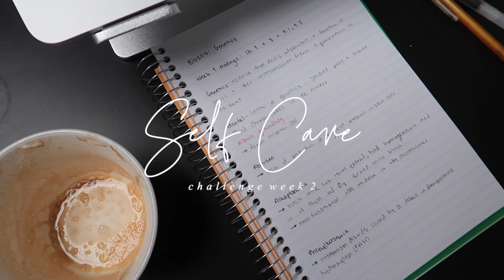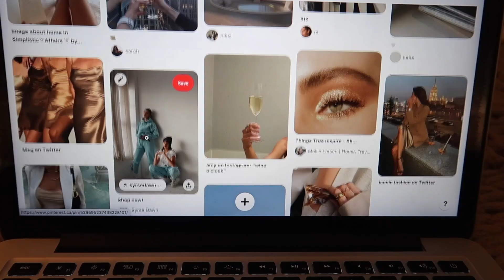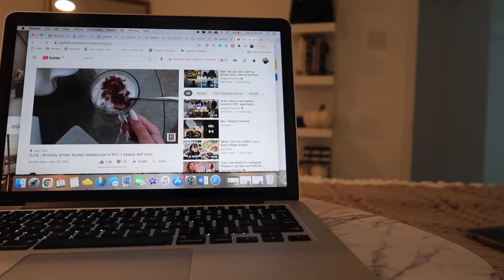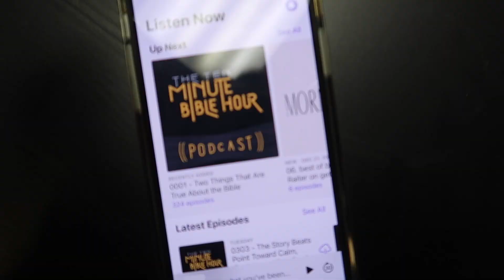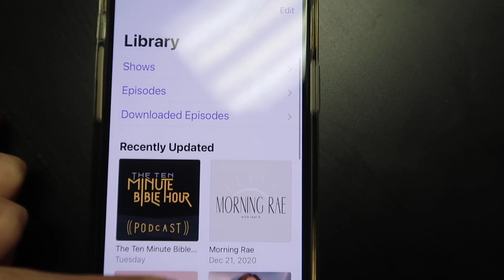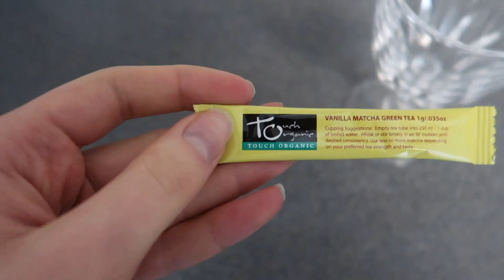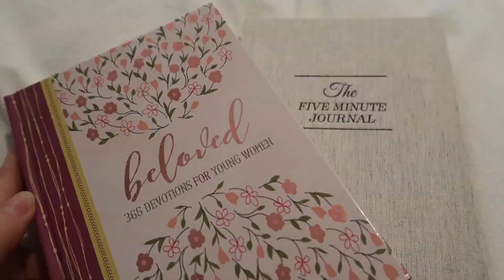SELF CARE CHALLENGE (week 2: coffee shop, closet clean-out, brain dump)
p.s thank you for 100k!! (a special video is coming later this week)

week two for my 30 day self care challenge! this week includes, going to a new coffee shop, fueling my goals, trying a new tea, listening to podcasts, doing a brain dump, a closet clean-out and more comment below if you have been or are going to join the challenge! thank you always for the support xx